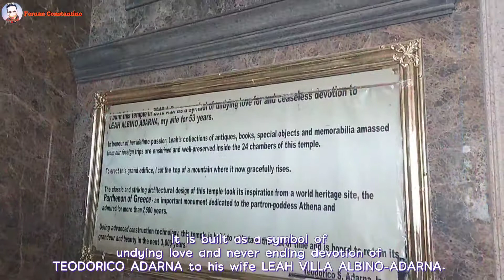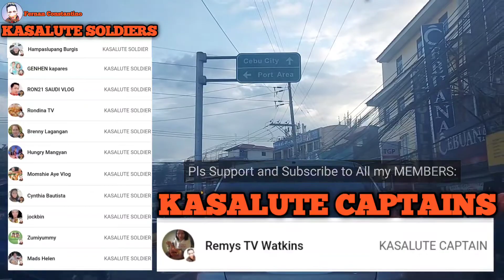DAY 03 CEBU | LECHON CEBU MUKBANG | CARCAR | TEMPLE OF LEAH | TOPS CEBU | Fernan Constantino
Title: DAY 03 CEBU |  LECHON CEBU MUKBANG | CARCAR | TEMPLE OF LEAH | TOPS CEBU | Fernan Constantino

VLOG No. 135 | Fernan Constantino

At

At para sa walang Channel na si
Mamita @Brenny Lagangan
TEAM MATIBAY

Pls Support All Pinoy Mukbangers, ASMRtists, Cooking Community Chef & Youtubers... SALUTE!

FB PAGE: Fernan Constantino Channel

Song: Sunny Days - Anno Domini Beats
Music Without Copyright
Download At: YouTube Studio Library

Song: Sunny Travel - Nico Staff
Music Without Copyright